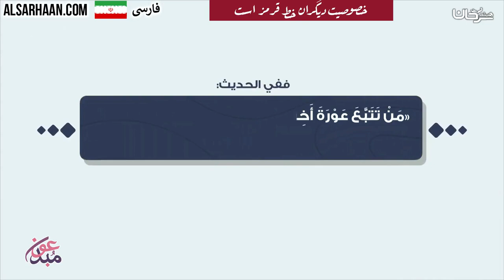خصوصيت ديگران خط قرمز است خصوصيات الآخرين خط احم